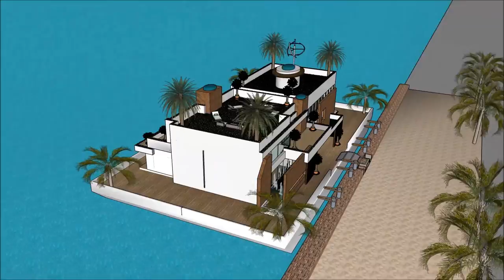Boston houseboat marina premium deluxe houseboats Massachusetts luxury design vrbo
The Boston houseboat marina   premium deluxe houseboat Massachusetts luxury design vrbo is made as a rent to user concept, where people can rent the Lake Powell Houseboat Barge. The Boston houseboat marina   premium deluxe houseboat Massachusetts luxury design vrbo includes an Extravagant Barge Design ready for the extravagant user to rent the barge Boston Houseboat.

The Boston houseboat marina   premium deluxe houseboat Massachusetts luxury design vrbo has three level plans with basement underneath it, which consist all the facilities needed for the renter. The Houseboat Barge has a unique modern contemporary design with unique architectural features. It has its own lounge area with gorgeous view of the bay.